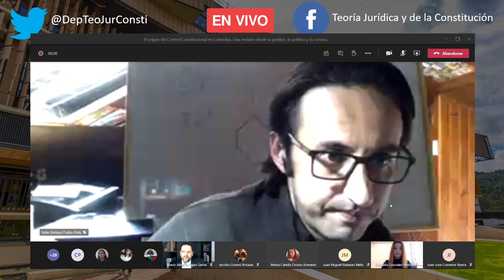El origen del Control Constitucional en Colombia, Desde lo jurídico, lo político y lo curioso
El tema es: El origen del Control Constitucional en Colombia. Una revisión desde lo jurídico, lo político y lo curioso.

El profesor invitado es:

Mario Alberto Cajas Sarria de la Universidad ICESI

Moderan*:

Gabriela Gonzalez Nino y Maria Camila Camila Osorio